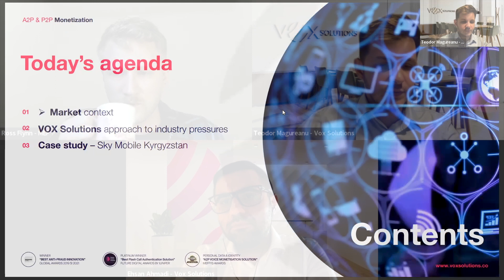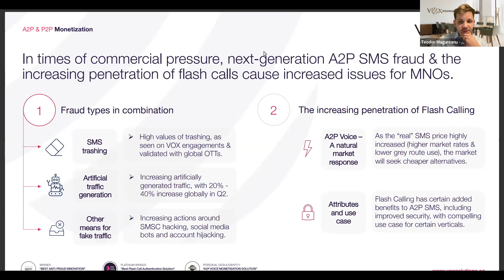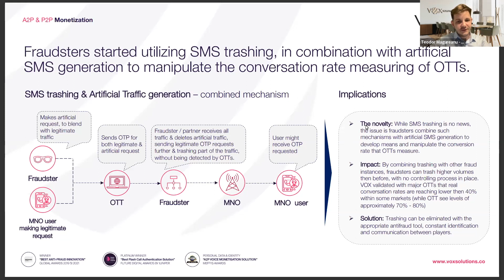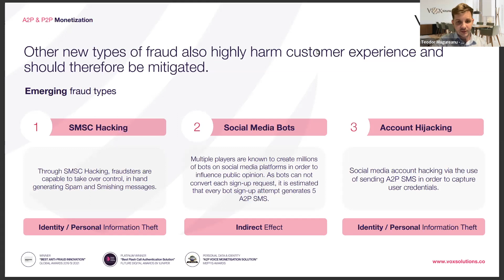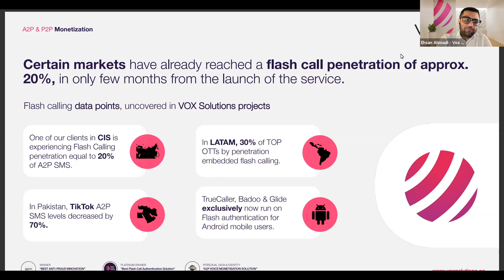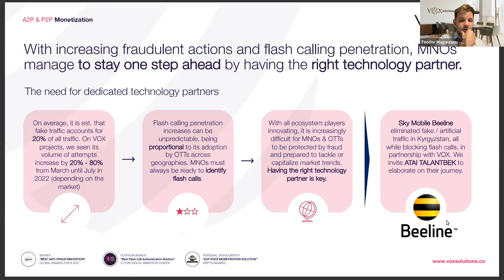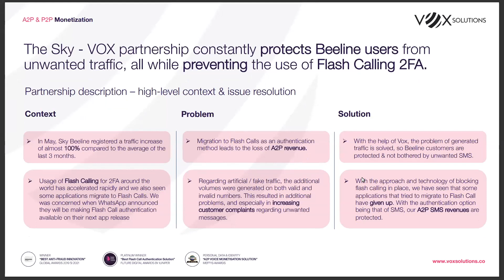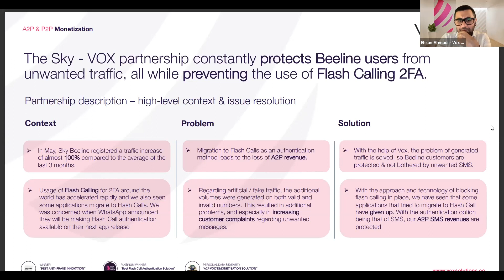Fraud: The Next Generation – The Industry Fights Back